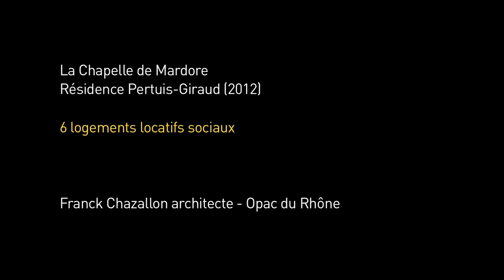Habiter un immeuble à la campagne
Résidence Pertuis-Giraud
La Chapelle-de-Mardore

6 logements locatifs sociaux

Maître d'oeuvre : Franck Chazallon architecte
Maître d'ouvrage : Opac du Rhône
Adresse : Lieu-dit La Faille, La Chappelle-de-Mardore
Réalisation : 2012

Réalisation vidéo : Aurélie Rolland, Kraft Productions